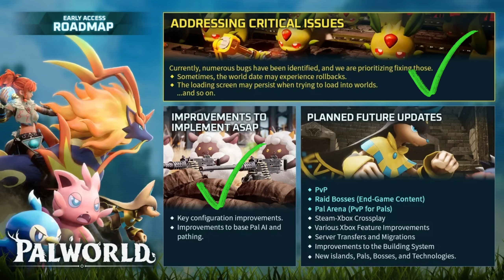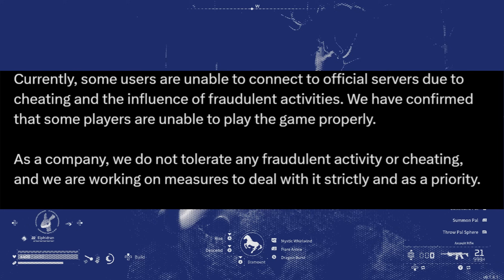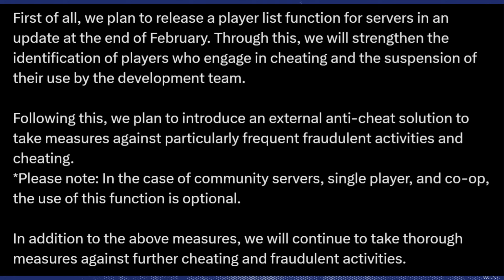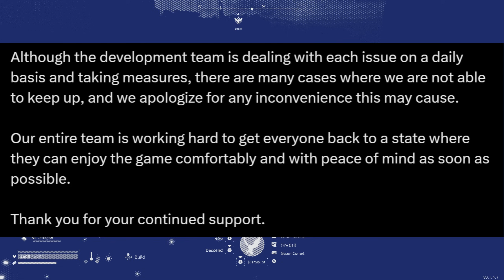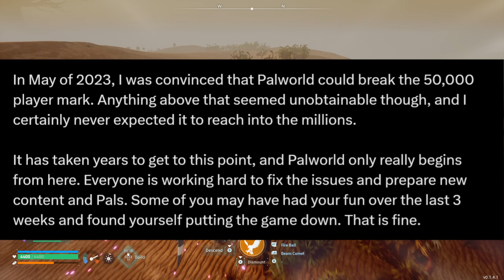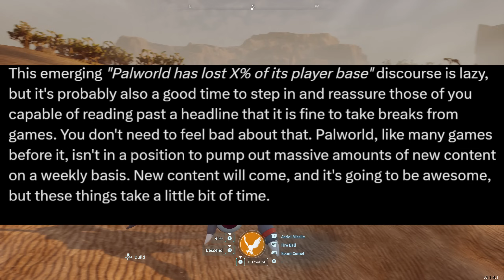Palworld MAJOR UPDATE Gets a RELEASE Timeframe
What will the new palworld update bring? will palworld update have new bosses, palworld new weapons, palworld new pals to catch.